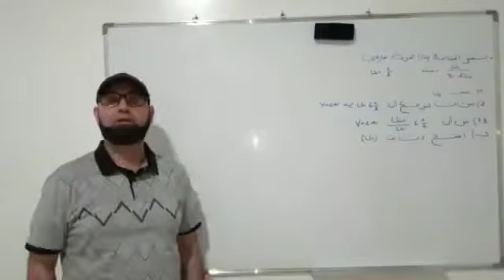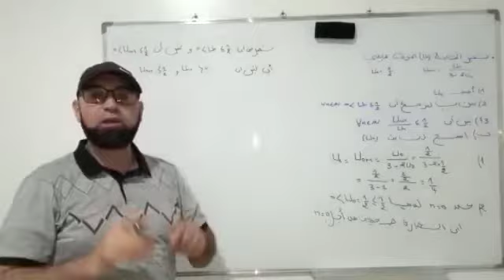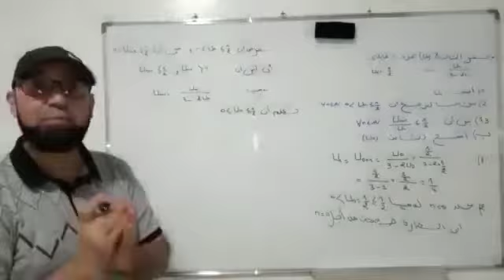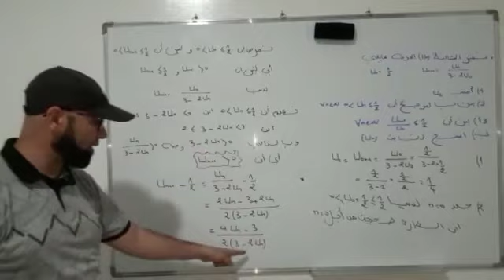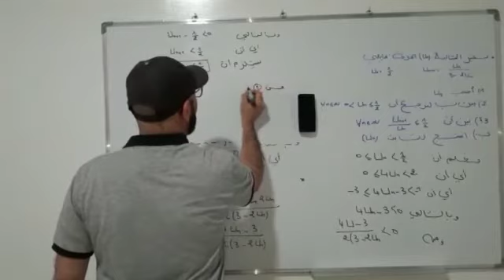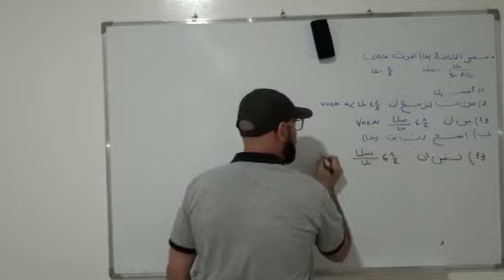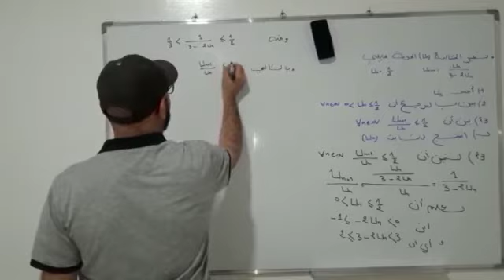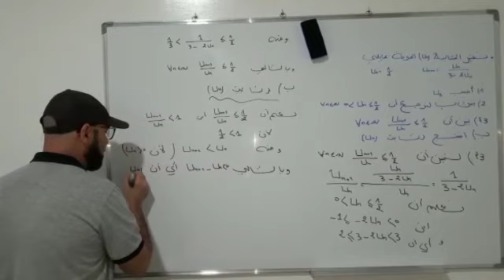تصحيح الجزء الاول المتتاليات